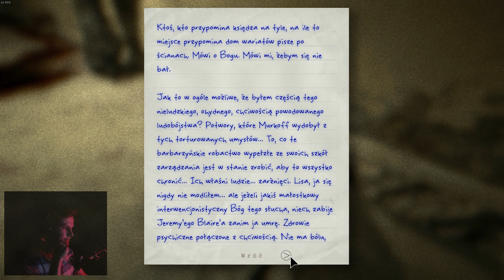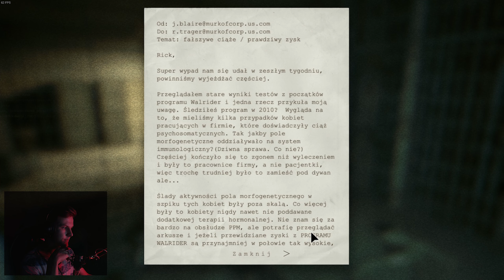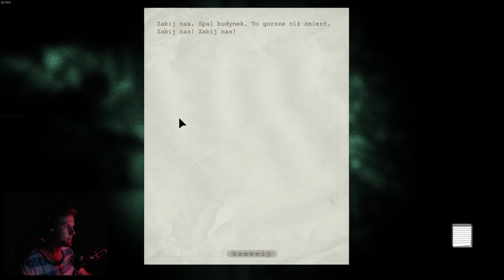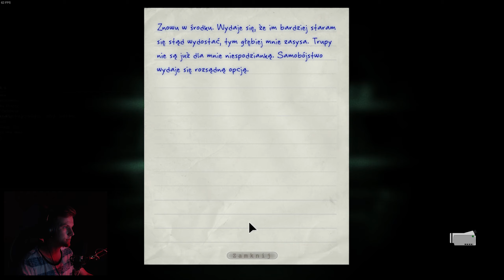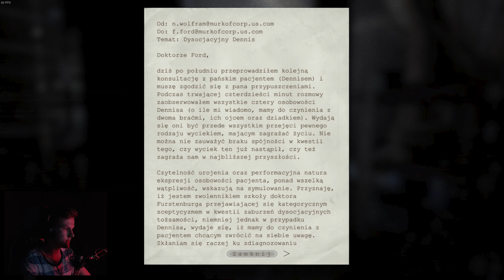Stary Pijany powrócił :0 | Outlast Whistleblower Gameplay PL 4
Jeśli jesteś nowy na kanale to nie bądź dzwon i zostaw subika!